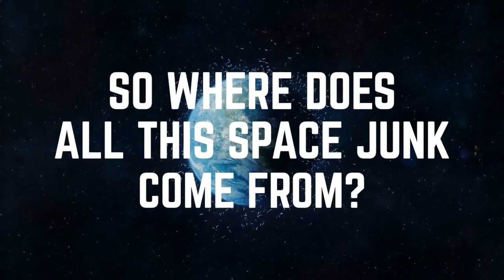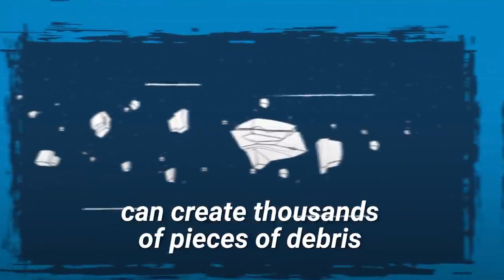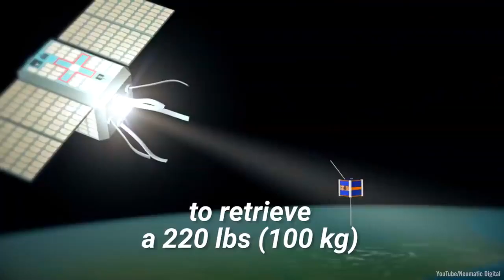A problem that’s only getting bigger